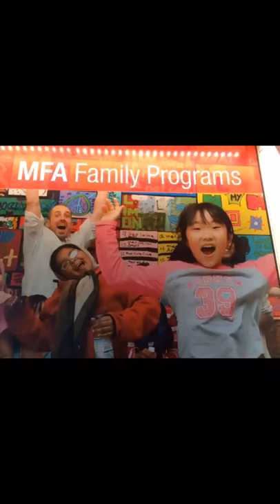Family Programs at Boston Museum of Fine Arts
Boston Museum of Fine Arts Family Programs. The Family Art Cart is available Wed, Sat and Sun. The MFA Family Programs are available every day.